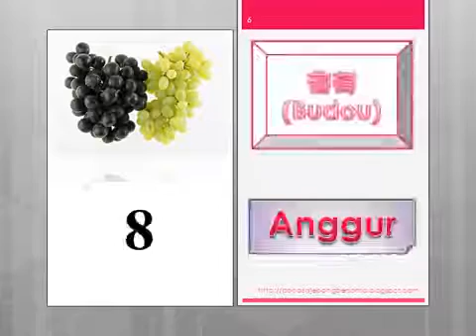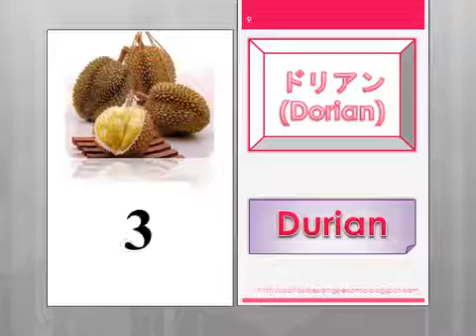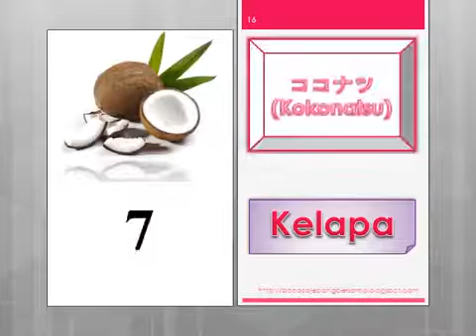Daftar Kosakata Bahasa Jepang: Buah buahan (果物 / Kudamono)